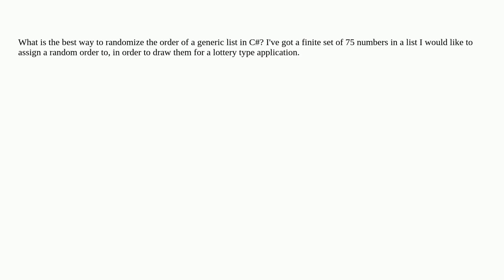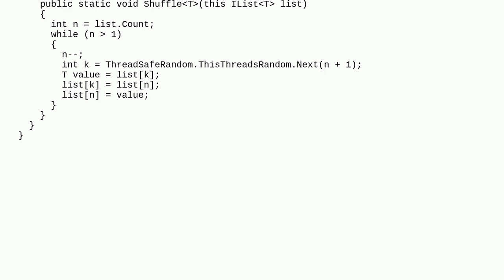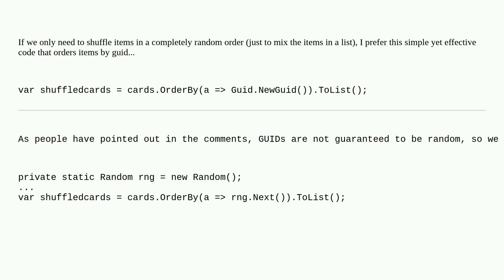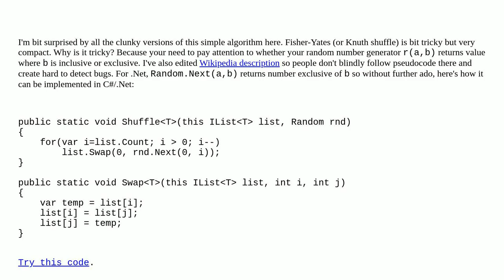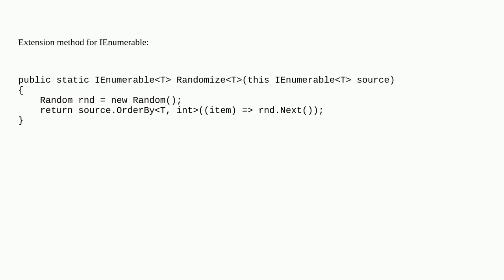Randomize a ListT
A special thanks goes out to the community

  generic-list c#